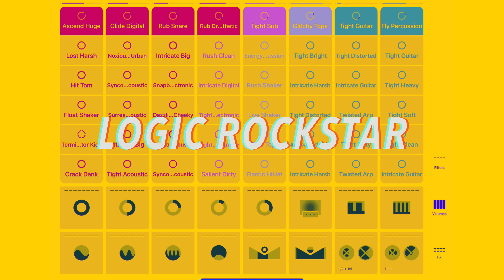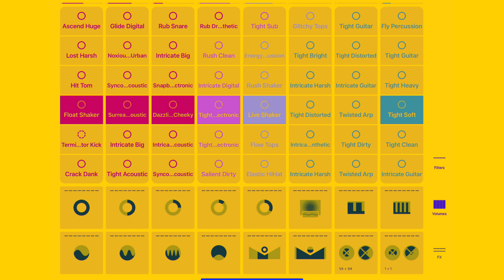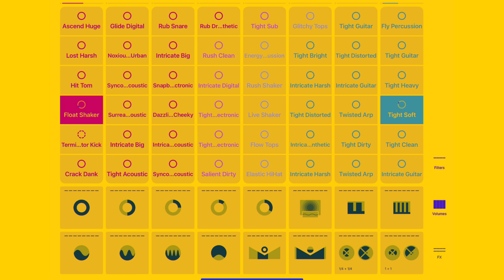NATURAL - Logic RockStar Official Music Video -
Logic RockStar

1971年9月18日生まれ、北海道函館市出身